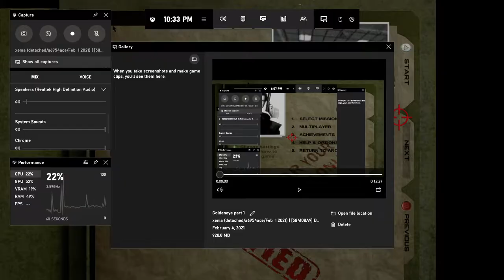Goldeneye 007 part4